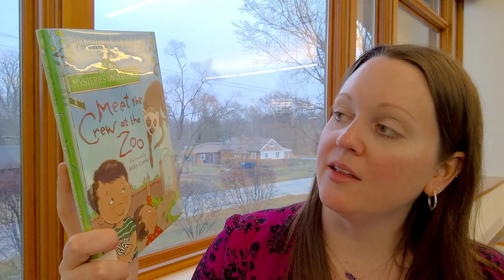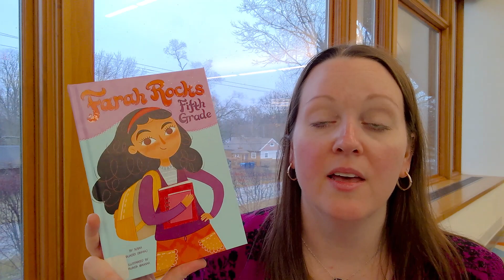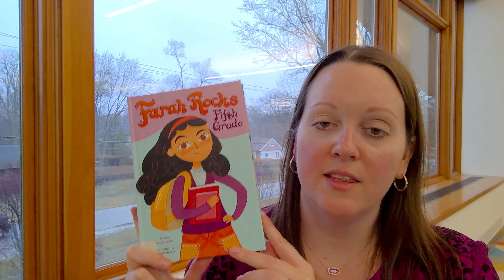March Book Talks: Grades 2 3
Listen to Miss Carla's book March book suggestions for grades 2-3!

Meet the Crew at the Zoo by Patricia Reilly Giff
Farrah Rocks Fifth Grade by Susan Muaddi Darraj